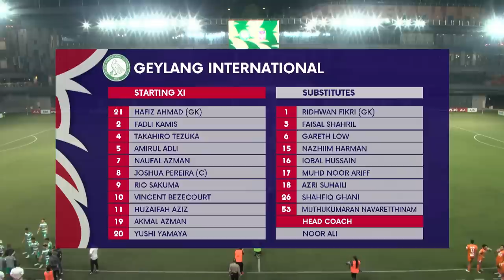White Swans CRUSH Eagles! | 2023 SPL: Geylang vs Albirex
Score: 1-6 (Yushi Yamaya 17' | Tadanari Lee 8', Koki Kowachi 45+3', Shuto Komaki 47', Riku Fukashiro 55', Keito Komatsu 57', Seia Kunori 74')